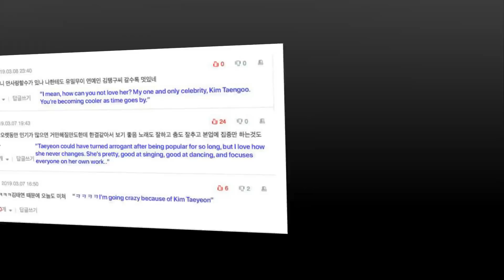Taeyeon Allegedly Made A Comment About Seungri And Burning Sun Scandal